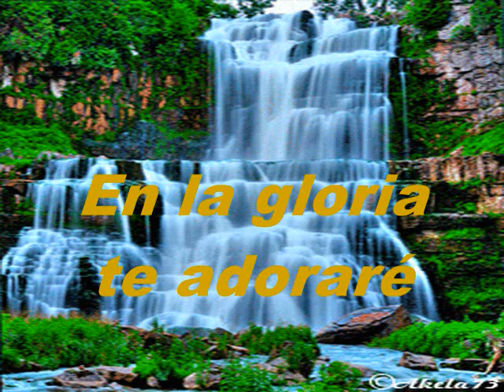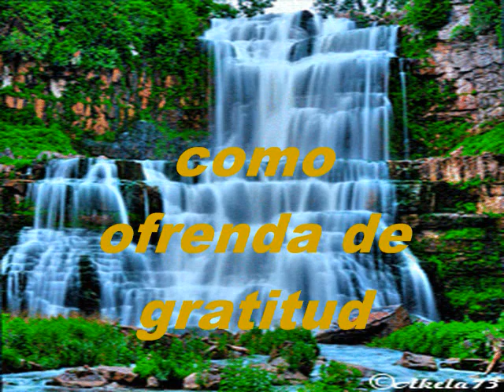Hoy Te Quiero Dar KARAOKE